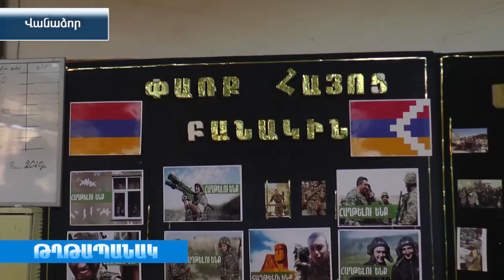Աշխատում են թիկունքում ,որ հաղթի ճակատը